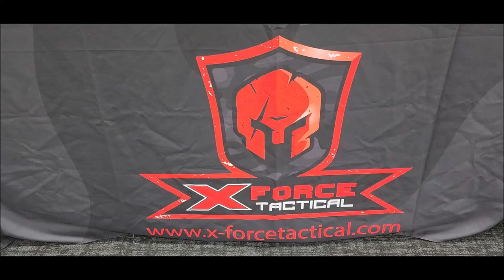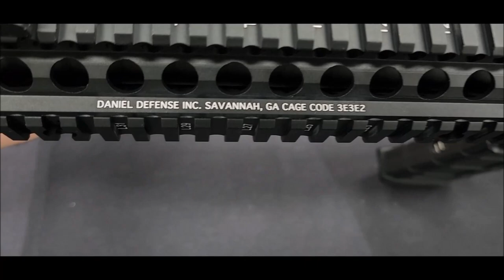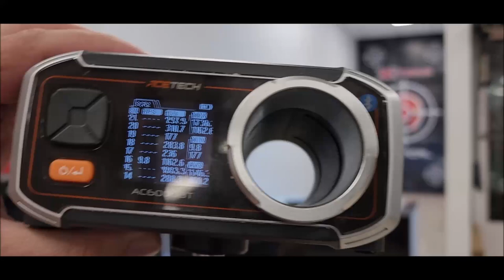Golden Eagle MC6593M MK18 MOD1 Metal Gas GBBR Gel Blaster by X-Force Tactical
With the release of the Gas Blowback rifles we are proud to bring you one of the most famous rifles around and that's the MK18.
At X-Force Tactical we are dedicated to bringing you the coolest toy guns and gel blasters available.